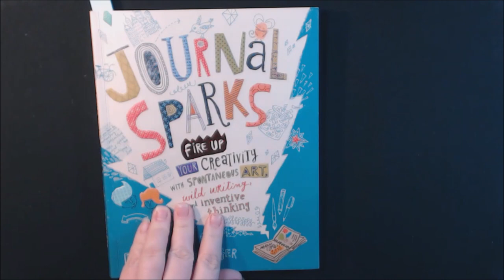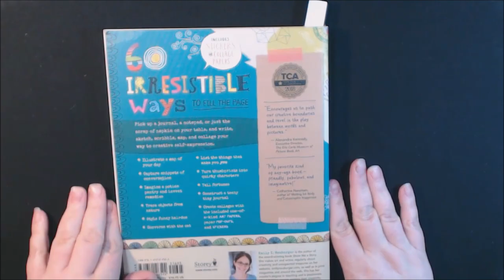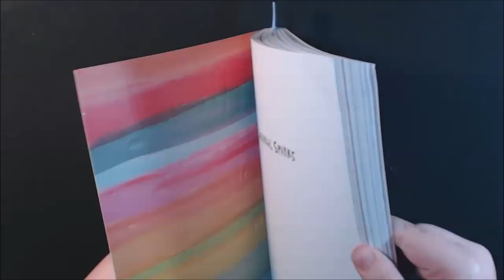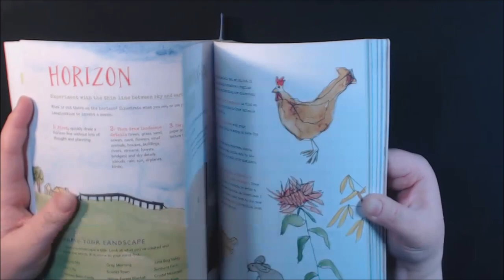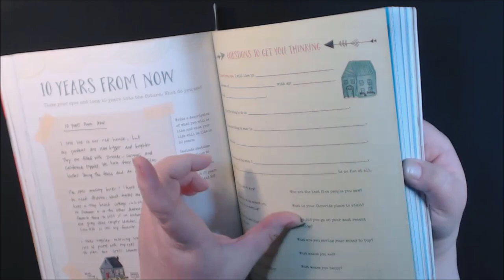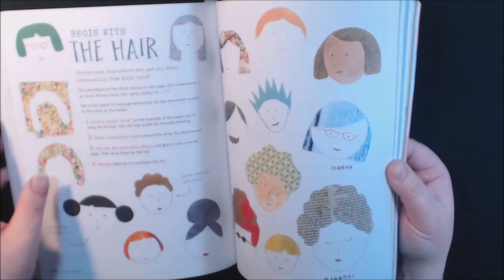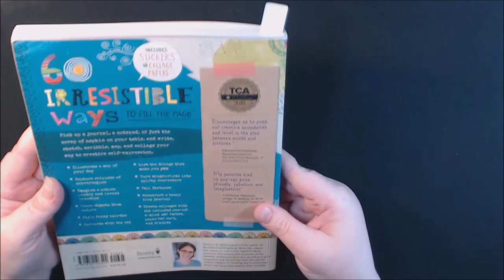Review of Journal Sparks by Emily K Neuburger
To send Products for Review or Happy Mail Please mail to:

Leslie Allen
2233 8th St.